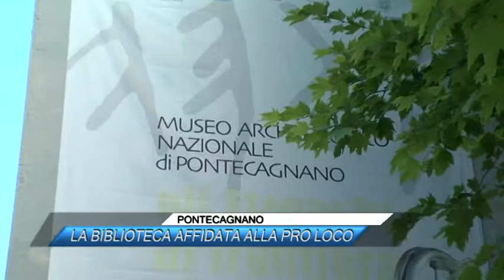PONTECAGNANO, LA BIBLIOTECA AFFIDATA ALLA PRO LOCO